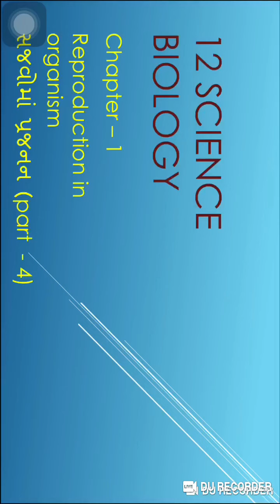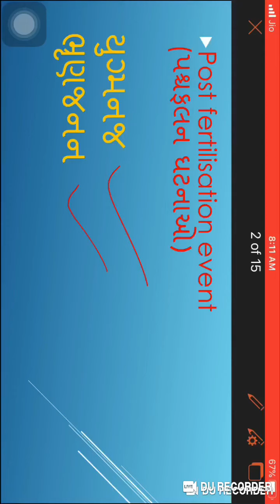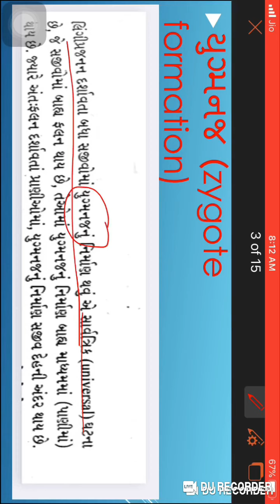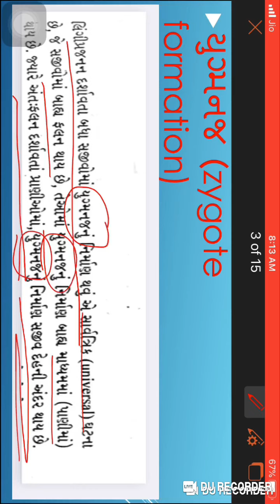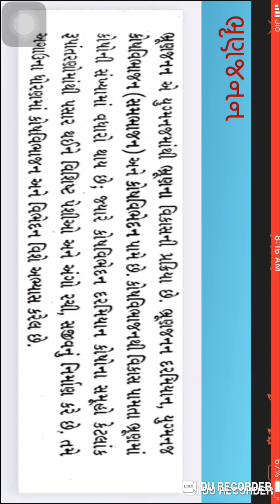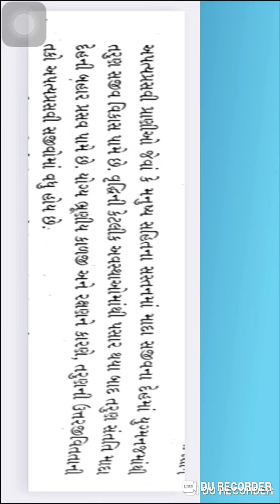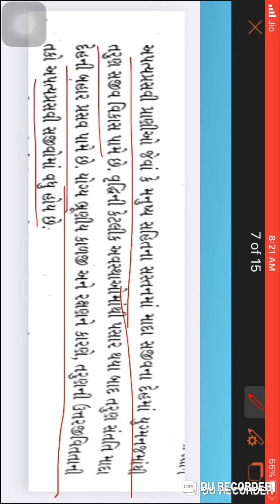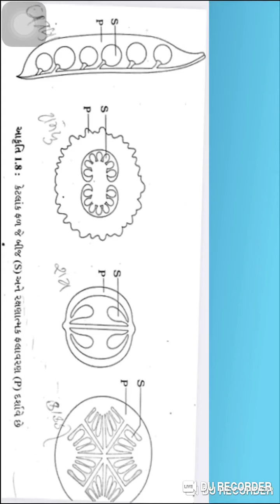12 science Biology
Chapter - 1
Reproduction in organism
સજીવોમાં પ્રજનન (part - 4)
પશ્ચફલન ઘટનાઓ